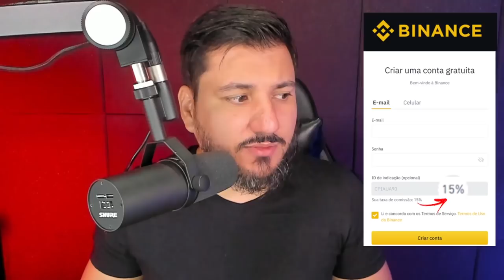RECEITA FEDERAL PEGOU 869 MIL PESSOAS COM BITCOIN E DECLARAÇÃO ERRADA!